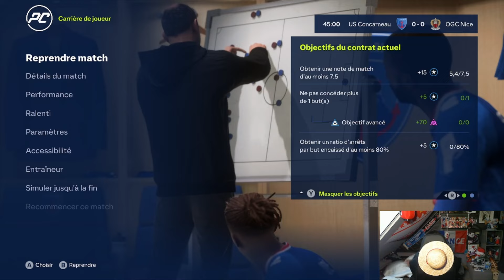FIN DE SAISON ! | Part 21 | EA Sport FC 24